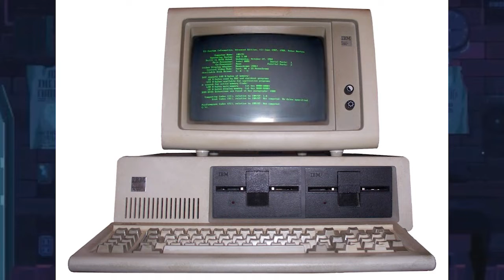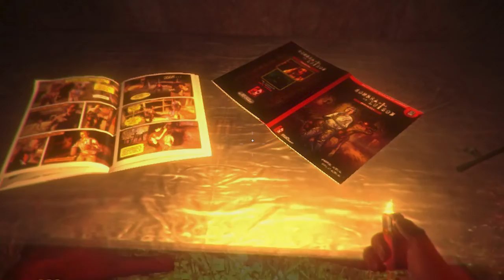Media entrevista a Emilio Aceval - G.A.S. LETAL ENTERTAINMENT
Entrevista de Media Promedia a Emilio Aceval, desarrollador en G.A.S. LETAL ENTERTAINMENT, para el canal de LANPy:

¡DESCARGA LAS DEMOS DE SOMBRAS DE PAYÉ!